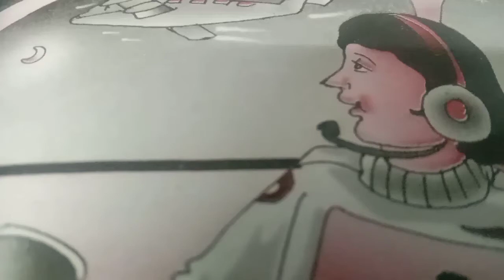Black Aeroplane ✈️ ( summary) class 10 th ,by Fredrick Forsythe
This is small summary of the chapter.